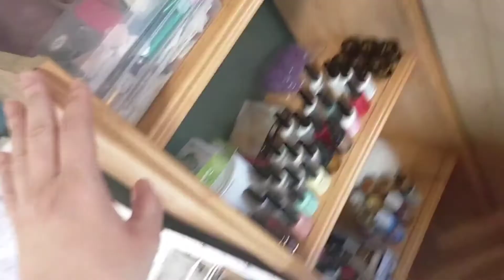Organizador de Pintauñas Casero🥰¡Mi espacio de UÑAS! en CASA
Hola y bienvenid@s!! , Organizador de pinturas casero, así veras lo que se puede usar para decorar. Presento además Cómo Organizar todo el Material para Uñas. Tanto para Esmaltado Tradicional como Semipermanente.  Videos de la Serie: 👇🌜